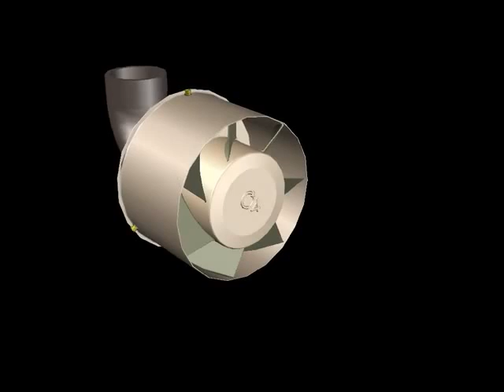FilterSavvy - O4 - O Cuatro - UnderHood Air PreCleaner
Since 1975, O'4 has been manufacturing the most complete line of top quality air precleaners and air filter housings in the filtration industry. With great imagination, common sense, understanding of global markets, and excellent managerial and technical skills, we managed to develop a productive, ISO Certified industrial manufacturing operation. Our ability utilizing state of the art manufacturing systems not only improved productivity, but also meant being appreciated by our clients, which has allowed us to successfully sell our product lines through a robust distributor network and to OEM clients worldwide.

We are continuously participating in numerous industrial and mobile market trade shows around the world displaying our full line of high strength steel products that catch the attention of new clients, while carrying on the outstanding reputation we have with world renowned OEM and filter manufacturers.

We at GXE are responsible for O'4's growth of the OEM customer base and distributor network in Central America, Caribbean, Mexico, USA and Canada. We are ready to commit all of our resources to satisfy your specific market requirements and become the single source for all your precleaner and air filter housing needs.